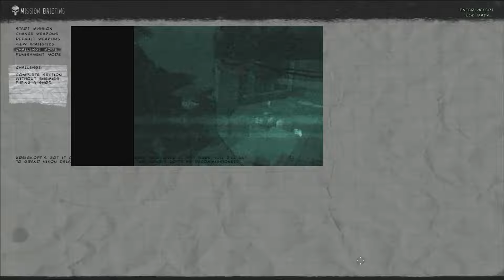The Punisher (2004) - All Level Challenges (Completed)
GAME DESCRIPTION :
The Punisher is a action adventure third-person shooter developed by Volition and published by THQ. It was released in 2005 for the Microsoft Windows, PlayStation 2, and Xbox; a mobile phone game was also developed by Amplified Games and released in 2004. The game stars the Marvel Comics antihero, The Punisher. After his family was murdered by the Mafia, Frank Castle devoted his life to the punishment of criminals. Players take control of the titular ruthless vigilante to track down and kill criminals.

All gameplays are done by me,

0:20 - Crackhouse Challenge
3:40 - Chop Shop Challenge
5:34 - Centrel Zoo Challenge
8:01 - Grey's Funeral Home
9:11 - Gnucci Estate Challenge
13:28 - Pier 74 Challenge
17:32 - The Igor Baltiysky Challenge
29:15 - Grand Nixon Island Challenge
34:19 - Fisk Industries Challenge
39:14 - Pier 74 Revisited Challenge
47:18 - Meat Packing Plant Challenge
51:33 - Stark Towers Challenge
53:10 - The Takagi Building Challenge
55:59 - Ryker's Island Challenge